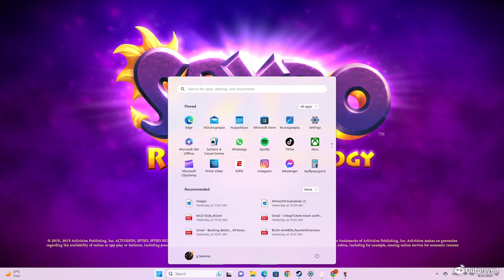The Three Spyro Games You Loved As A Kid, Now Remastered!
Do you remember the thrill of exploring the dragon Realms, the excitement of battling ripto and his minions, and the joy of collecting gems and eggs as Spyro the Dragon? If you do, then you’re in luck, because the three classic Spyro games that started it all are back and better than ever!

Introducing the Spyro Reignited Trilogy, a collection of remakes of the original Spyro playstation trilogy developed by Toys for Bob1. Experience the same gameplay, story, and characters that you loved, but with stunning graphics, enhanced sound, and improved controls. Relive the adventures of Spyro the Dragon, spyro2riptosrage !, and spyroyearofthedragon all in one package!

Whether you’re a longtime fan or a newcomer to the series, you’ll find something to enjoy in the spyroreignitedtrilogy . Explore over 100 levels across six worlds, meet dozens of quirky characters, and unleash Spyro’s fire breath, charge, and glide abilities. Plus, you can switch between the original and the remastered soundtracks at any time, and play the game in multiple languages.

Don’t miss this chance to revisit one of the most iconic platforming video-game series of all time. The Spyro Reignited Trilogy is available now for PlayStation 4, Xbox One, Microsoft Windows, and Nintendo Switch. 🔥